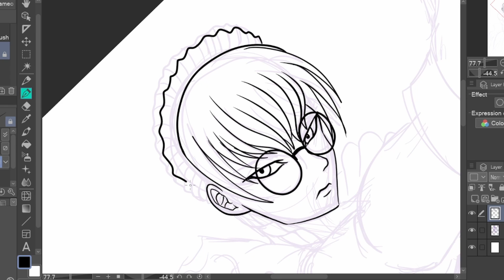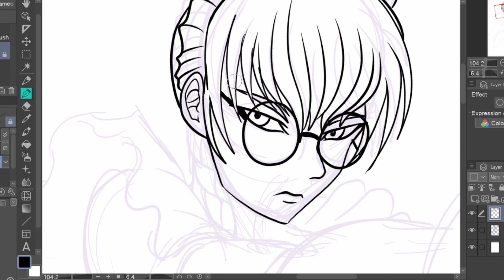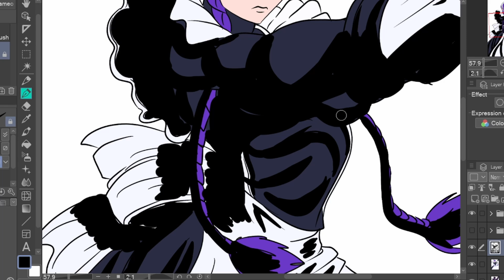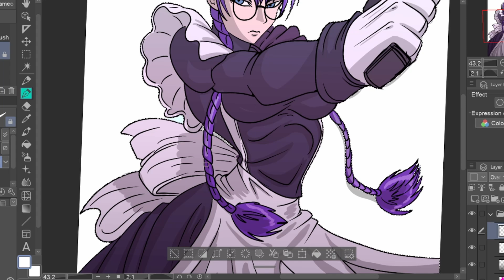Drawing Blood Hound Maid Robertta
Todays Waifu is Unstoppable Chambermaid of Black Lagoon!

Song:  Karl Casey  @WhiteBatAudio - Pieces
Like Karl Casey's music? Then visit his account for more awesome music: